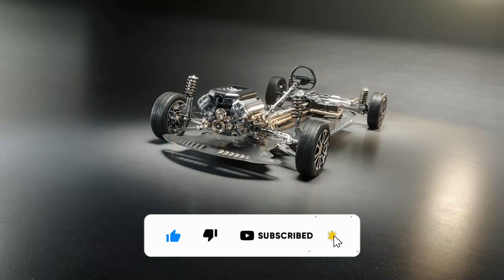Most Futuristic Concept Electric Bus In The World REE XBW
People are looking for sustainable and efficient modes of transportation that can keep up with the pace of our fast-growing cities. But how can we solve this problem and make our cities cleaner, greener, and more livable?

Introducing the electric bus concept REE XBW, the answer to our urban transportation woes.
With its innovative individual wheel drive and X-by-wire system, this bus is the ultimate city beast. It's designed to revolutionize the way we commute in the city.

The individual wheel drive system ensures maximum traction and stability, even in challenging conditions like rain, snow, or rough roads. This means a smoother and safer ride for passengers.

The X-by-wire system eliminates the need for traditional mechanical controls, reducing maintenance and increasing efficiency. This cutting-edge technology also allows for real-time monitoring and control of the bus, ensuring that it always operates at peak performance.

Despite its large size, the REE XBW has exceptional control and can easily navigate tight spaces and make sharp turns. It can effortlessly parallel park, thanks to its independent wheel drive design. Each wheel has its own motor, brake, and gearbox, which allow all four wheels to operate independently, giving the electric bus exceptional maneuverability. The REE XBW also utilizes drive-by-wire, brake-by-wire, and steer-by-wire technology, replacing mechanical and hydraulic systems with electronic ones. This flexibility allows for the steering wheel to be placed in a variety of locations, giving the bus a level of flexibility that other electric vehicles lack.

We cover everything from self-driving or autonomous electric cars to long-range battery car developments. Join us as we take a glimpse into the future of electric vehicles, and learn about the companies and innovators leading the charge toward a more sustainable future. From concept electric vehicles to production models of EVs, we'll keep you updated on all things about future EVs